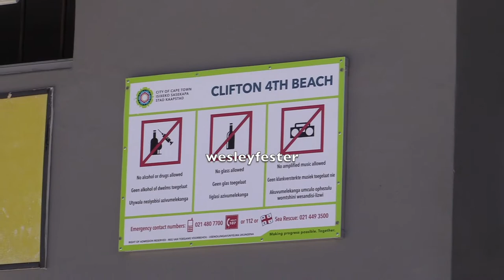Occupy Clifton Protest - sheep slaughtered on beach after "racist" closure of beach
Anti-racism activists stirred up controversy by slaughtering a sheep on Clifton 4th beach for the purpose of ridding the beach of "racist spirits".

Rhodes Must Fall activist Chumani Maxwele, led the protest as hundreds of people gathered at the popular beach to protest a racist incident in which black beach goers were removed from the beach by PPA Security, a private security contractor, hired by residents to control access to the beach. The security has no contractual relationship with the City of Cape Town, who legally controls access to all public spaces and beaches in the City.

There was was also a racially charged incident between a white animal-rights activist and black protesters.